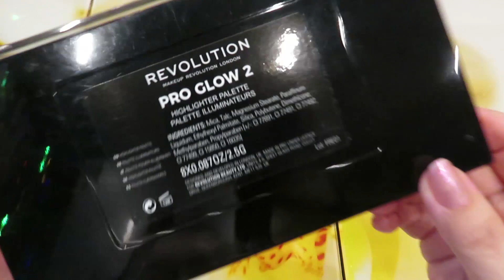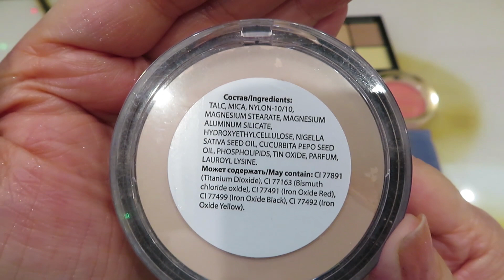РАСХЛАМЛЕНИЕ / ВЕСНА 2022! часть 2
Всем привет!
В этом видео РАСХЛАМЛЕНИЕ 2022!